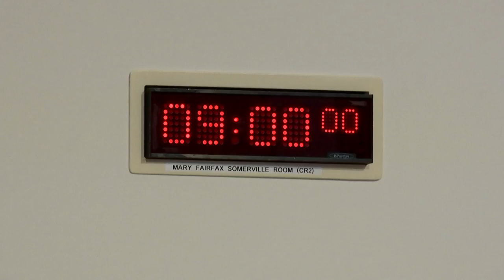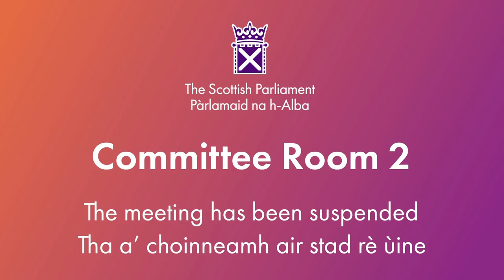Social Justice and Social Security Committee - 30 May 2024